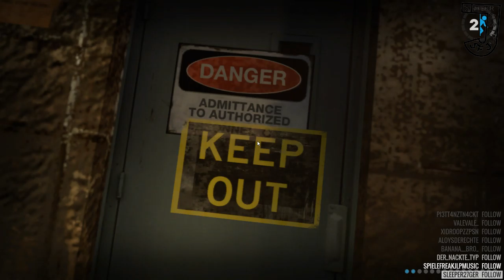Portal 2 Walkthrough | mit Maxr2011 | Random Gelabere (Part 7)